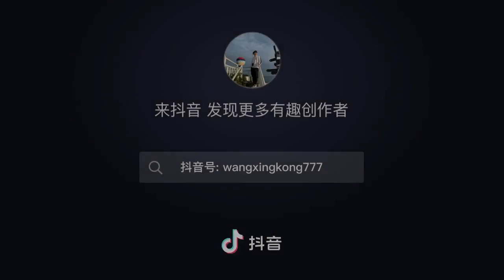Black Panther Cosplay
Cosplay by a video blogger from China